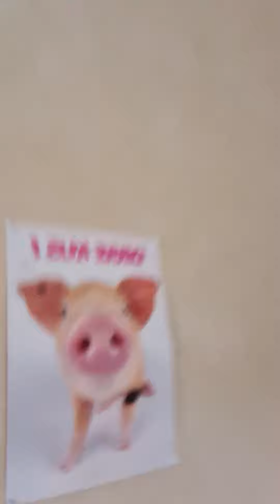enjoy your food ducksky lovely